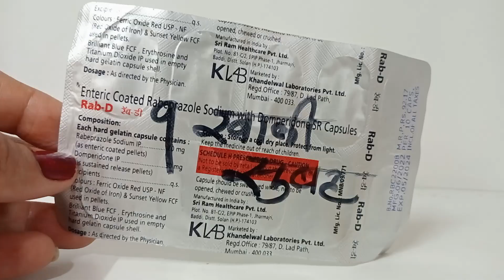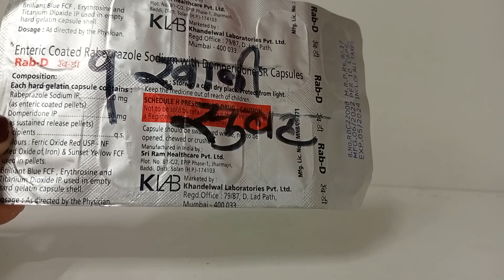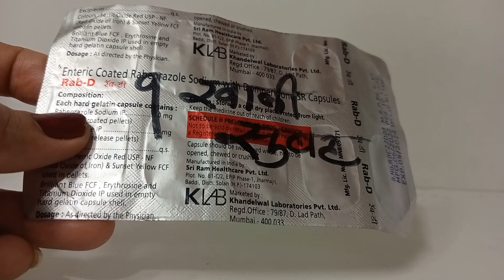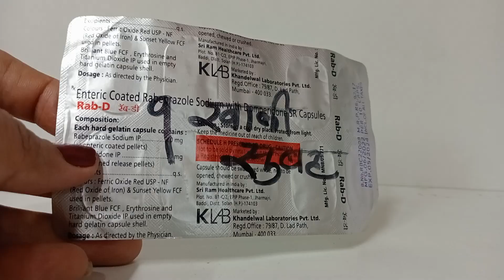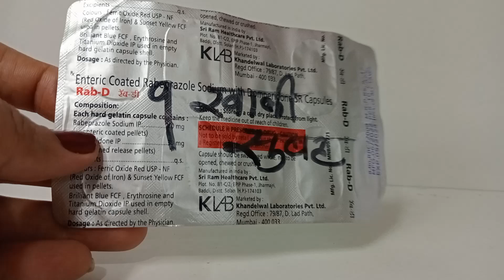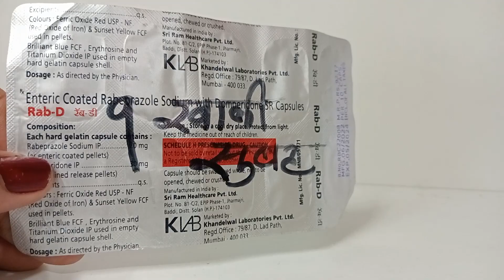Rab-D Capsule uses in hindi,Rab d capsule ke fayde our nuksan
What is Rab D used for?

Rab-D Capsule SR is a combination medicine used to treat gastroesophageal reflux disease (Acid reflux) and peptic ulcer disease